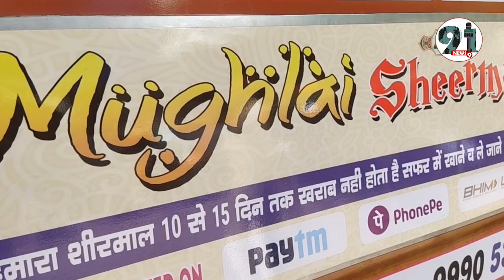दिल्ली के मुगलई शीरमाल ख़ूब पसन्द किये जाते है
मेरठ के मुगलई शीरमाल जी हां अब यह हो गए हैं दिल्ली के मुगले शीरमाल दिल्ली आए निजामुद्दीन औलिया की दरगाह पर पहुंचे और खाने पीने के लिए बाहर होटलों की तलाश करें तो मरकज वाली गली में आपको नजर आती है मुगलई शीरमाल की शॉप है जहाँ यह मुगलई शीरमाल बनाएं जाते है दिल्ली में मेरठ के शीरमाल को पहचान दिलाई है